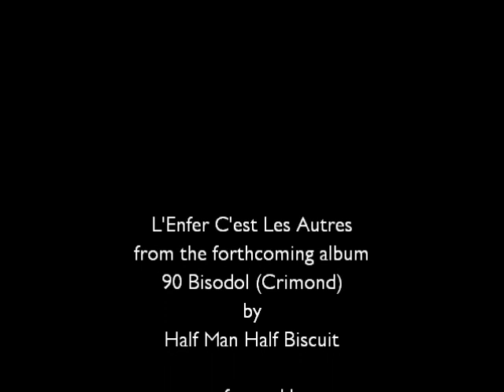Drunkenmadman plays HMHB: L'Enfer C'Est Les Autres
From the new album, which you should totally buy on 26th Sept 2011

Seriously, do it. The guys deserve your purchase.